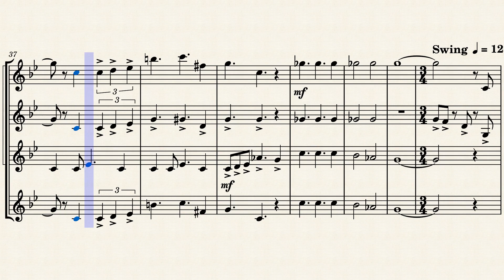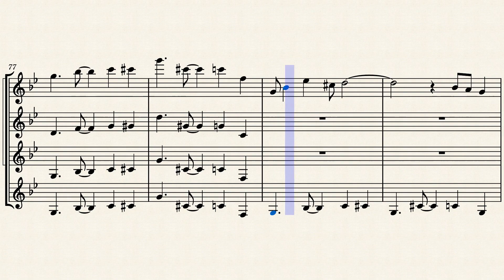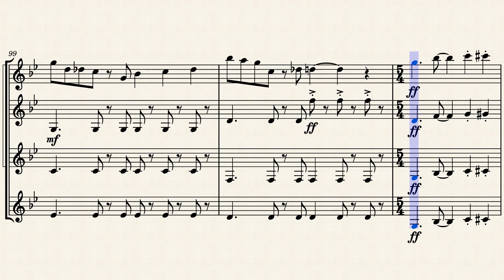The Incredibles Medley For Clarinet Quartet Sheet Music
The Incredibles Medley by Michael Giacchino arranged for clarinet quartet, featuring The Glory Days, Life's Incredible Again, and The Incredits. I hope you enjoy it!